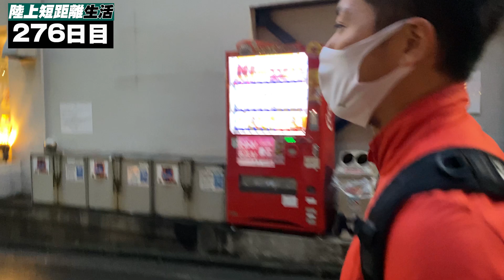足おっっっっっそい奴が何日走ったら100ｍ10秒台になれるのか？＃32